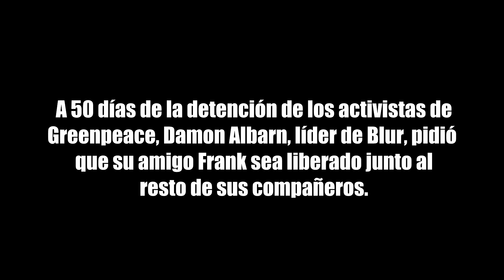El líder de Blur pide la liberación de los detenidos en Rusia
Durante el recital realizado en Santiago de Chile, Damon Albarn, líder del reconocido grupo británico Blur, pidió la liberación de su amigo Frank y el resto de sus compañeros detenidos en Rusia luego de realizar una protesta contra la extracción petrolera en el Ártico.